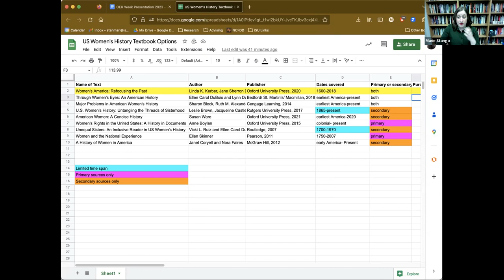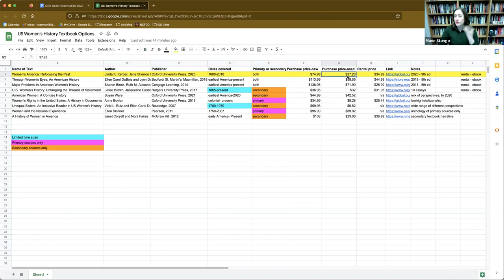2023 ISU Open Ed Week Marie Stango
In this presentation learn from Dr. Marie Stango, a professor of United States history and women’s history. In 2020, she converted the course HIST 1111: U.S. History entirely to OER materials. Recently, she has had the opportunity to investigate OER and low-cost materials for course HIST 2201: Women in U.S. History. Learn how Stango has helped her students save money and gain immediate access to learning materials. Plus, hear how she has learned to overcome some challenges while investigating OER options.

Dr. Marie Stango is an assistant professor in the History Department at Idaho State University.  This discussion took place on March 10, 2023 as part of Idaho State University's Open Ed Week.